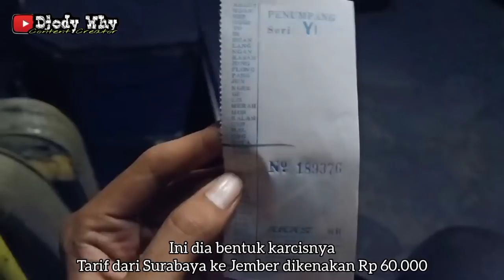Rekomendasi Bumel Jam Setan Tapal Kuda ❗| trip AKAS 2 NR " Kaisar Kancil "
PT Akas Kisarah Barokah
Nopol : N 7669 US
Julukan : Kaisar Kancil
Body : Laksana Nucleus 3
Engine / Chassis : Hino AK8 A215 ( eks Sumber Group / Sugeng Rahayu )
Trayek : Sumenep - Gedungan - Nambakor - Saronggi - Bluto - Aengdake - Pakandangan - Kapedi - Karduluk - Pragaan - Aengpanas - Prenduan - Tegal - Pakambanlaok - Jaddung - Kaduara - Talangsiring - Larangan - Artodung - Keppo - Pagendingan - Tambung - Pamekasan - Tokol - Tlanakan - Ambat - Bandaran - Tanjung - Camplong - Tambaan - Tambas - Tangklok - Sampang - Srimangunan - Pangosean - Torjun - Jungkang - Jrengik - Penyapen - Karanggaram - Blega - Paterongan - Galis - Seddheng - Kranggan - Padurungan - Tanahmerah - Dumajah - Patemon - Poter - Burneh - Banangkah - Tangkel - Morkepek - Tol Suramadu - Kedungcowek - Surabaya - Sidoarjo - Porong - Gempol - Balungwatu - Gondanglegi - Bangil - Raci - Pasuruan - Toyaning - Rejoso - Ngopak - Grati - Nguling - Tongas - Probolinggo - Leces - Ranuyoso - Klakah - Wonorejo - Lumajang - Banyuputih - Sukosari - Jatiroto - Batuurip - Tanggul - Bangsalsari - Rambipuji - Jember
Kru : Mas Mul ( driver ) , Pak Sony ( kondektur ) , Mas Ridho ( helper )
Tarif : Rp 60.000 ( bungurasih - tawangalun )